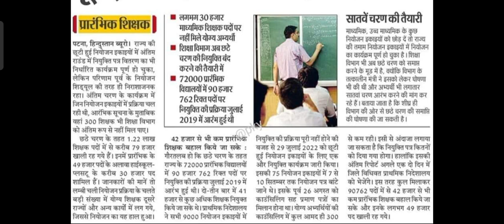शिक्षक नियोजन का छठा चरण पूरा,49 हजार शिक्षकों के पद रह गए खाली।सातवें चरण की तैयारी शुरू।